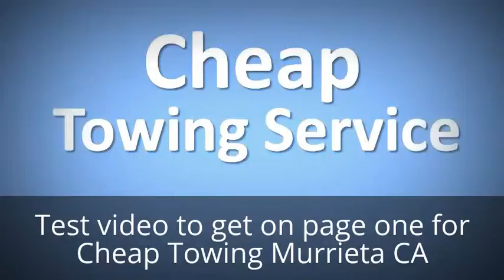Cheap Towing Murrieta CA